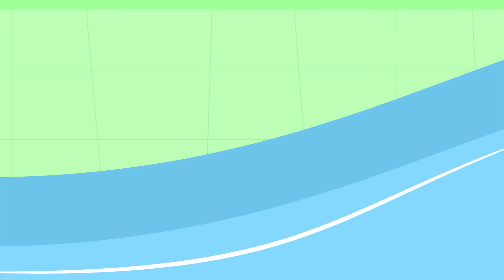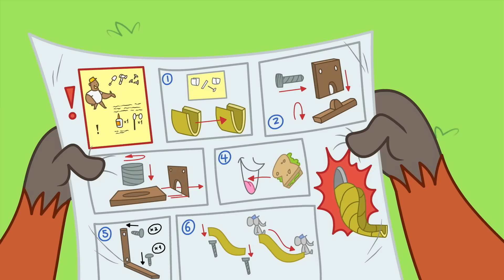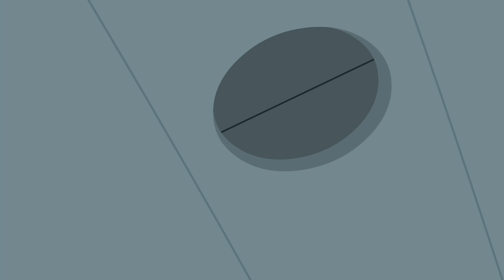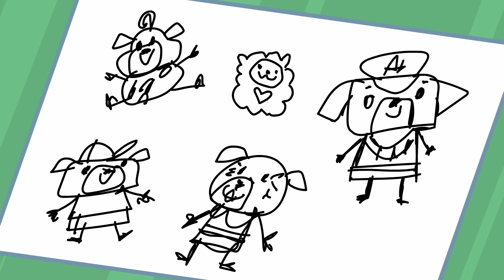Chip and Potato | Chip Incredible Day Skating | Cartoons For Kids | Watch More on Netflix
Mr. and Mrs. Dazzle give Chip a pair of rollerskates, and she wants to go rollerskating right away! But learning a new skill is hard—it takes practice and perseverance, and she could fall and hurt herself. A helping paw from Chip’s new neighbour Nico might just be the boost she needs!